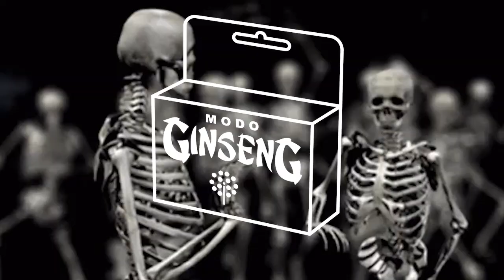NO TENGO GLOCK ft WuMo The Flame (MODO GINSENG) / VISUALIZER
✨✨✨✨✨✨✨✨✨ANIME LUST EP✨✨✨✨✨✨✨✨✨✨
               DISPONIBLE EN TODAS LAS PLATAFORMAS DIGITALES
                IG: @giorgyarmani / @wumotheflame /@modo_ginseng